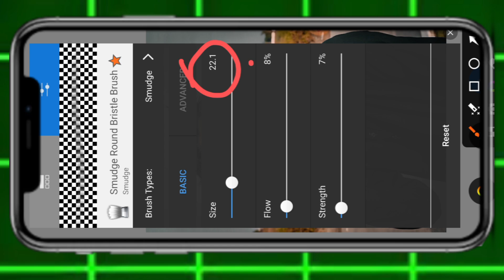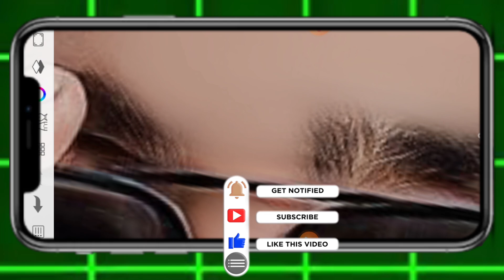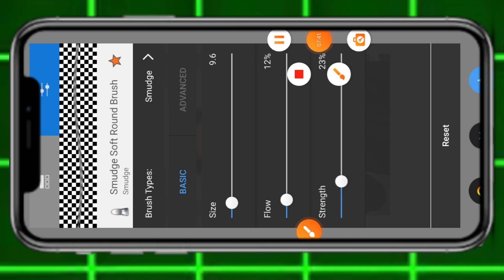Autodesk hair editing step by step | Face smooth editing + hair style editing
in this video over talk how to face smooth editing and hair style editing📸🤔

photo editing
new editing
new photo editing
new Ai editing
AI editing
photo editing and video editing
How editing photo

face smooth editing,photo editing,face smooth photo editing,autodesk face smooth photo

photo editing,face smooth,smooth face editing,new photo editing,skin smooth photo editing,editing,photo editing kaise karen